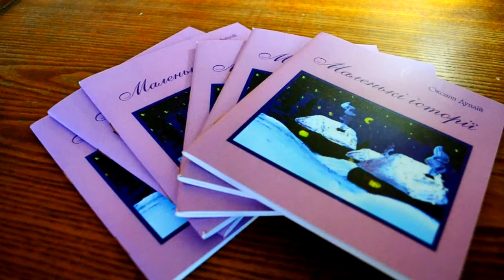Психологічний вірш про розставання "Пожежник" із книги "Маленькі історії" автор Оксана Гетьман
Психологічний вірш про роставання "Пожежник" із книги "Маленькі історії" автор Оксана Гетьман